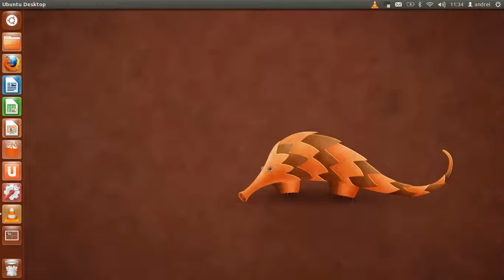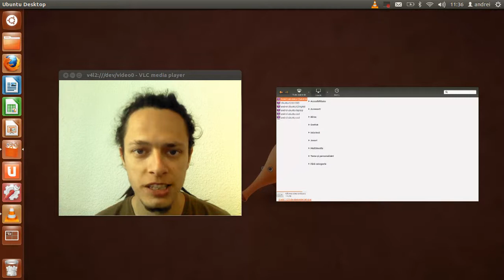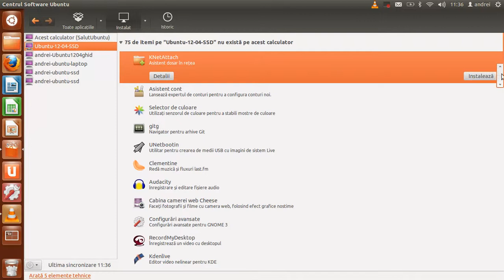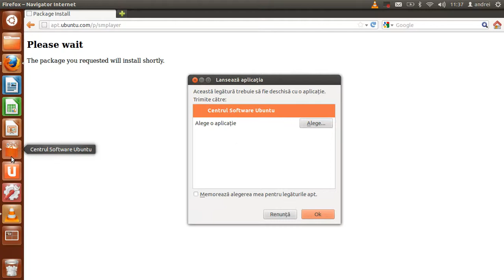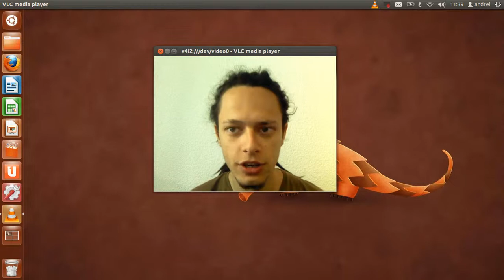Salut Ubuntu: Cum instalez aplicații noi? Partea a doua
Dacă vrei să îți faci cont pe Centrul de programe Ubuntu:
Situl pe care poți vedea toate aplicațiile disponibile pe centrul de programe Ubuntu: